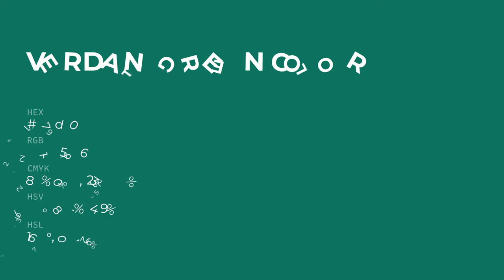Verdant Green color 167d60 hex color - Green color - Warm color 167d60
What color is Verdant Green ? 167d60 hex color - Green color - Warm color 167d60

Hex 167d60 Color Code is also known as Verdant Green color.